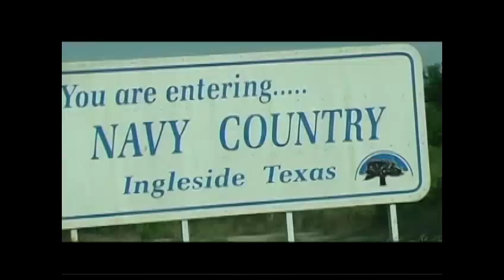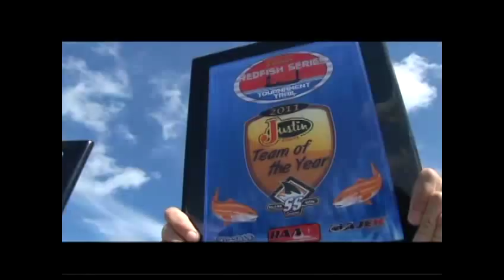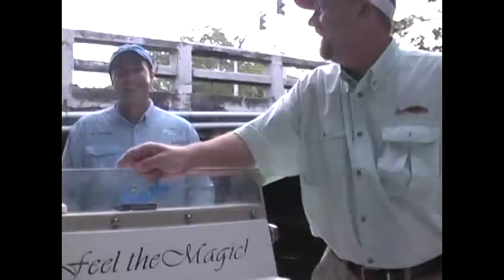Magic Tarpon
Scot Simmons, Jim Elrod and Larry Brau leave Texas and head to  San Juan, Puerto Rico to fish with Armando and Karim Charr of Magic Tarpon Charters.  See the Cabela's Texas Saltwater Series Wednesday mornings at 6:00 AM on Fox Sports Southwest.